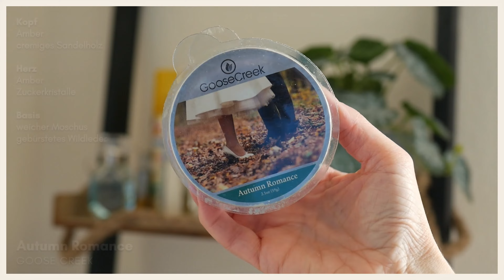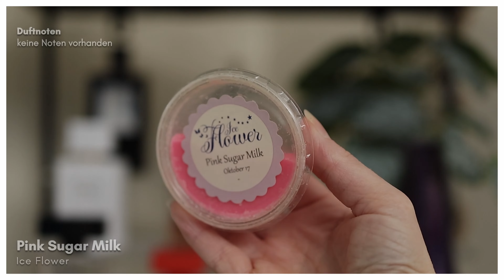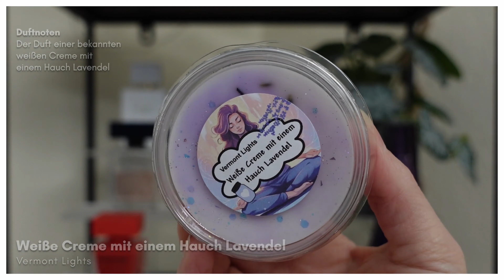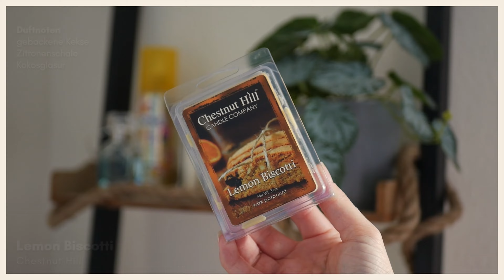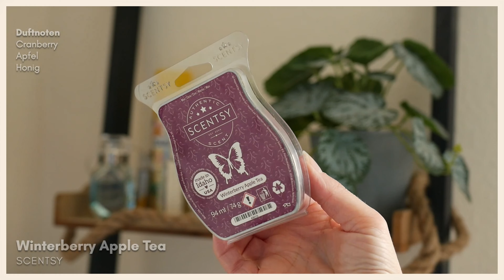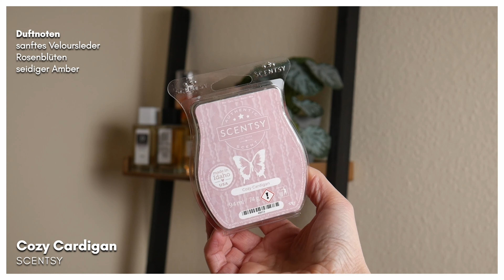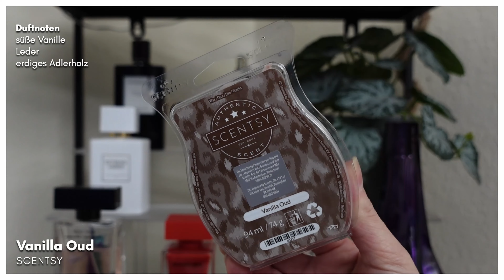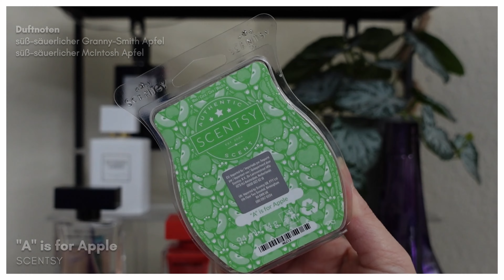Aufgebraucht & Angedüftelt I So duftete mein JANUAR 2024 I Scented Reading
Hallöchen again 🙂

In diesem Video zeige ich Euch die Düfte, die ich im Monat Januar aufgebraucht und angedüftelt habe🙂.
Eure Jasmin 🌸

00:00 Intro
00:13 Gequatsche

AUFGEBRAUCHT
01:33 Vermont Lights - Nordlichter
03:10 Vermont Lights - Prismatic Petals
04:30 Vermont Lights - Cozy Reading Time
05:32 Vermont Lights - Kuscheldecke
06:48 Vermont Lights - Warmer Kaschmir Schal
07:41 Vermont Lights - Magic in the Air
08:35 Vermont Lights - Good Night
10:01 Vermont Lights - Lady Million
10:59 Vermont Lights - Booklover Forever
12:05 Goose Creek - Autumn Romance

ANGEDÜFTELT
14:11 Ice Flower - Pink Sugar Milk
16:09 Vermont Lights - Dreamcatcher
17:20 Vermont Lights - Red Berry Cake & Lavender
19:14 Vermont Lights - Weiße Creme mit einem Hauch Lavendel
21:10 Chestnut Hill - Lemon Biscotti
23:08 Scentsy - Calming Woods
25:36 Scentsy - Midnight Masquerade
27:50 Scentsy - Cinderella: Happily Ever After
31:44 Scentsy - Frightfully Delightful
33:41 Scentsy - Winterberry Apple Tea
35:15 Scentsy - Cozy Cardigan
37:10 Scentsy - Marshmallow Mint
38:41 Scentsy - Lemon Coconut Chiffon
41:23 Scentsy - Vanilla Oud
44:05 Scentsy - "A" is for Apple
46:38 Village Candle - Salted Caramel Latte
48:12 Goose Creek - Autumn Apple
49:53 Goose Creek - Autumn Walk
51:36 Goose Creek - Happy Halloween
53:26 Goose Creek - French Autumn
54:48 Yankee Candle - Rainbow Cookie
56:39 Yankee Candle - Dreamy Summer Nights
58:21 Bath and Body Works - 'Tis the Season

1:00:50 Schlusswort
1:01:46 Outro

UNBEZAHLTE WERBUNG